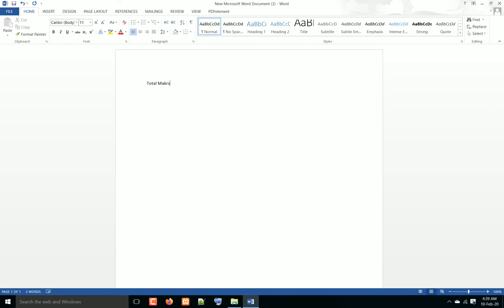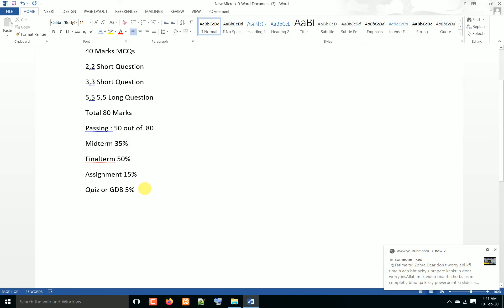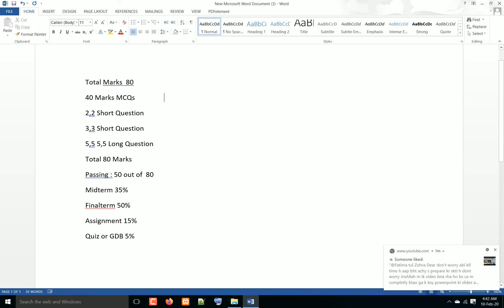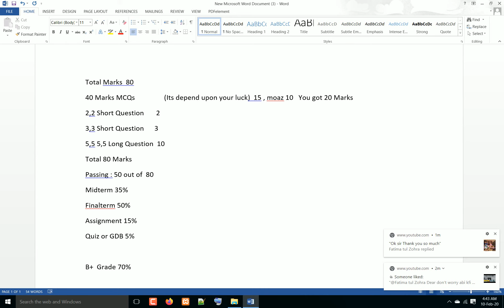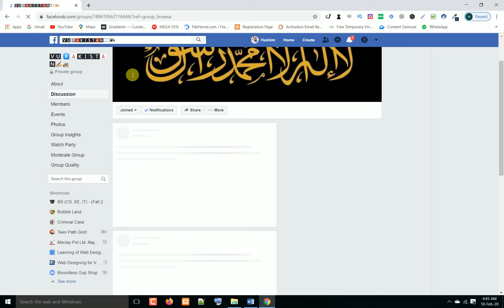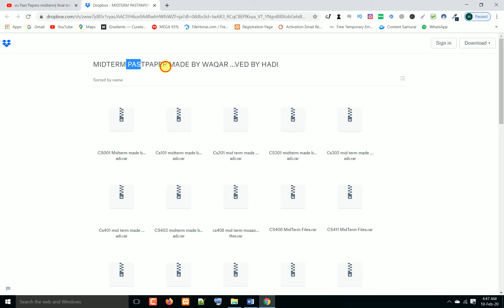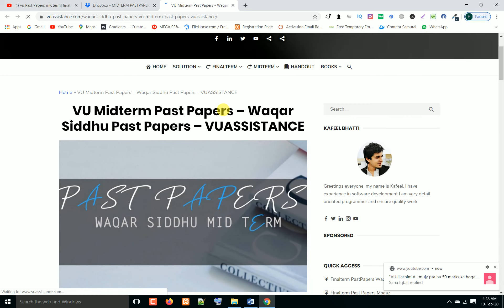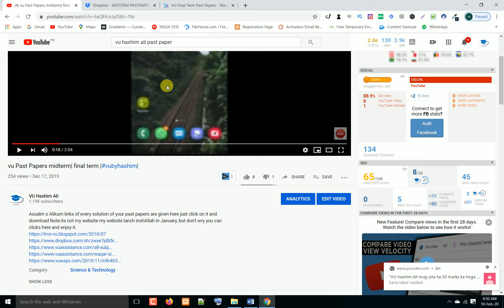How To Download Past Paper of VU || Download Power Point Slide of CS101 || VU Hashim ALi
VU Hashim Ali
Please Receite one Time Darood Pak after watching this video for all muslim ummah.
We Love & Support Virtual Student We Also Deal with all type of Project
Join Us on Whatsapp Groups :-